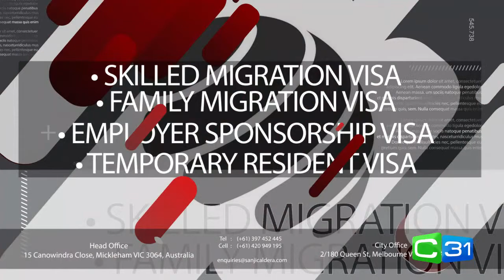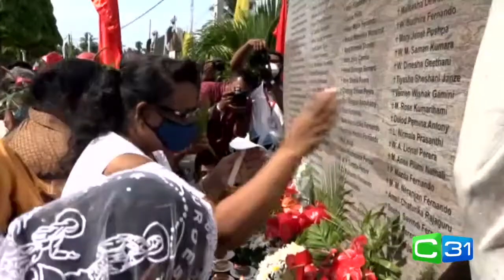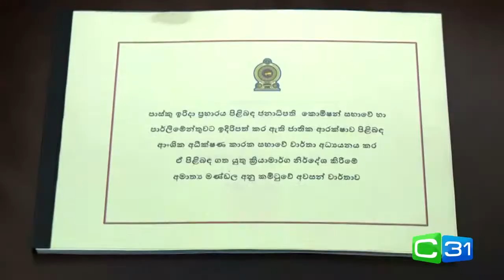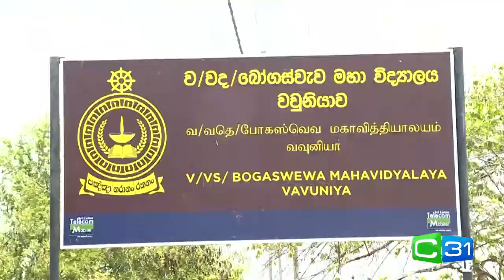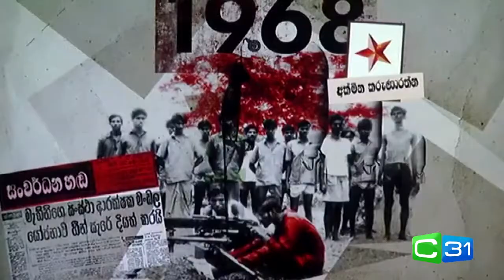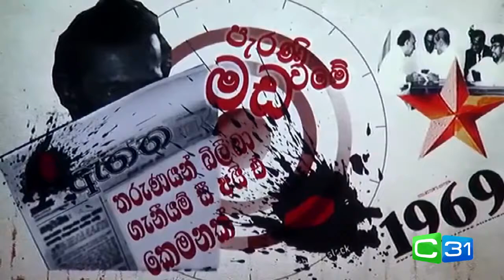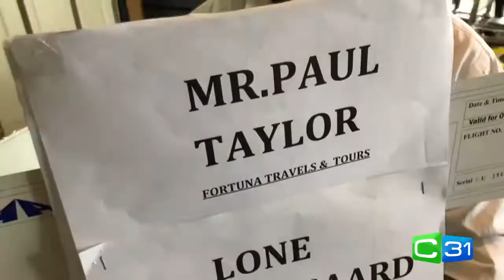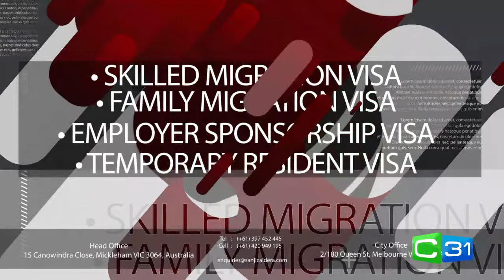LIVE Sri Lanka Morning Show